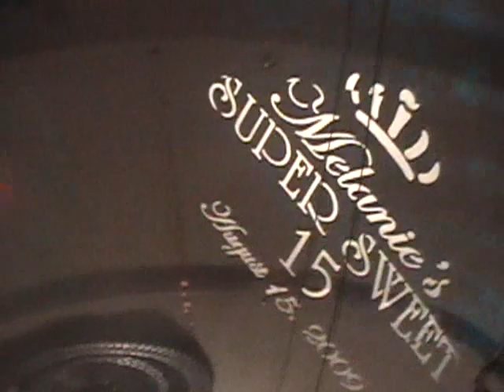Quinceanera Surprise Dance, Songs for quinceanera, maestro de vals, DJs For Quinceaneras 2015